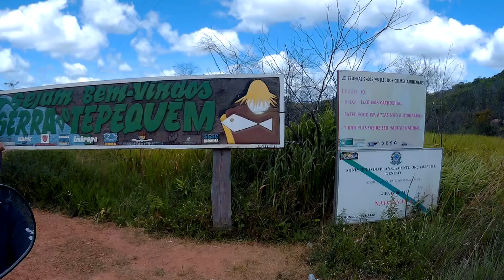CHEGANDO NA LOCALIDADE TEPEQUEM RR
MOTO CG 125 (JUREMA) CANAL DO RAIMUNDO VIEIRA